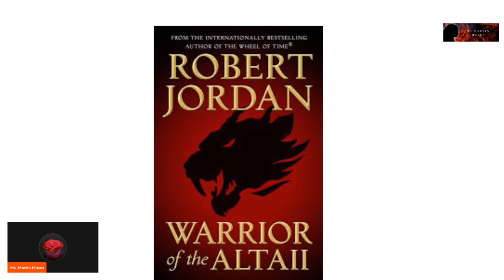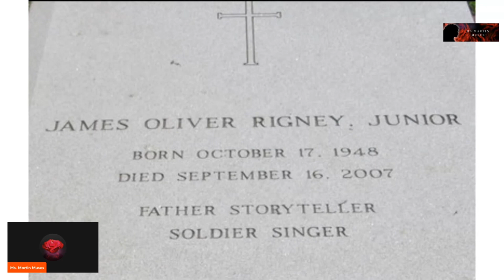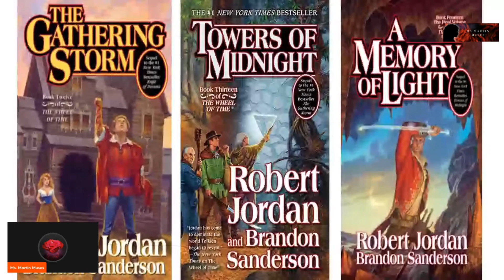The Author of THE WHEEL OF TIME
Musing on the life and works of Robert Jordan